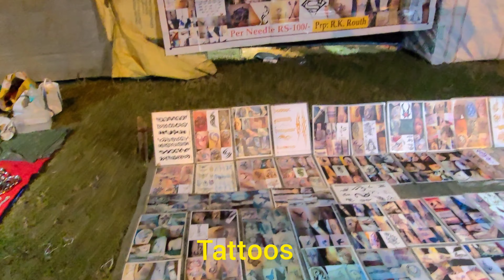Trying Indian Street Food in INDIA | Winter Festival Tour in Kolkata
Winter Festival in Gaighata.